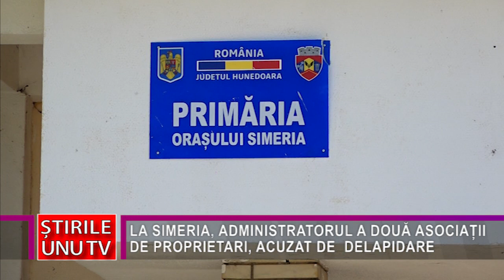LA SIMERIA, ADMINISTRATORUL A DOUĂ ASOCIAȚII DE PROPRIETARI, ACUZAT DE DELAPIDARE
Sute de familii, din mai multe blocuri, din Simeria au rămas fără apă la robinete, acest serviciu fiind sistat încă de miercuri, 30 martie, din cauza datoriilor acumulate de asociațiile de proprietari față de operatorul regional de apă. Măsura i-a nemulțumit pe locatarii cu facturile achitate la zi, dar și pe unii agenți economici. La două dintre asociațiile de proprietari a fost deschisă o anchetă penală, administratorul acestora fiind suspectat de delapidare.